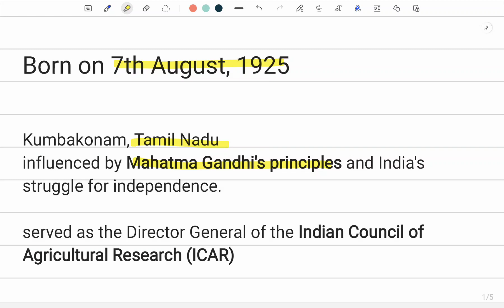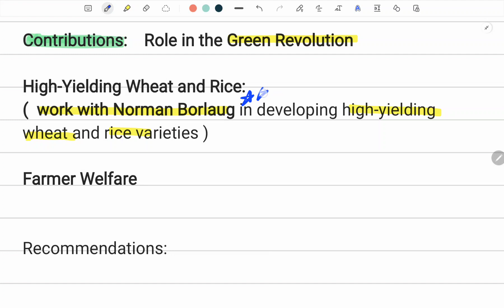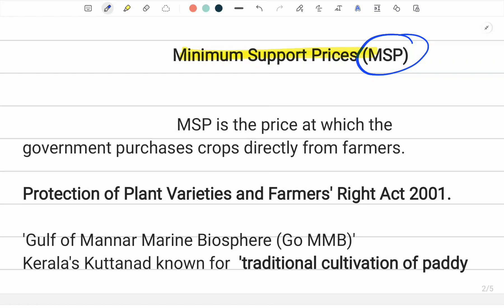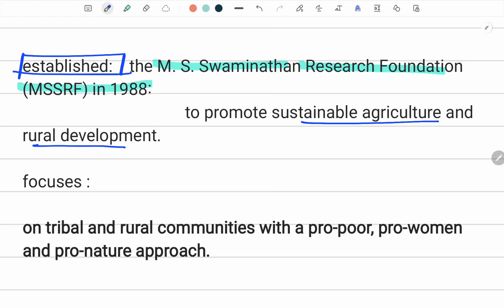MS SWAMINATHAN passed away || Father of Green Revolution || person in news || upsc cse || pre facts